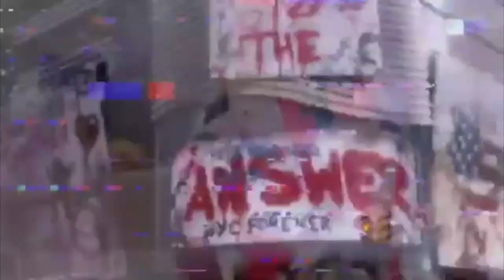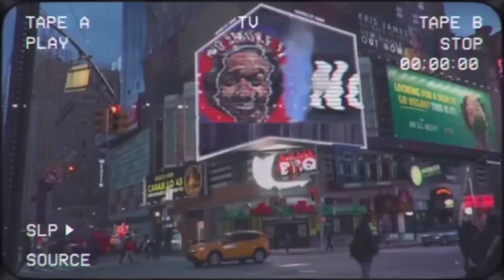Shawty Boy Interview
In this episode I talk to Shawty Boy from Atlanta about how was it like growing up in Atlanta as a kid. We also get into him being signed to Soulja Boy Label SODMG and who inspired his sound. Shawty Boy let’s it be known he playing for keeps this year.